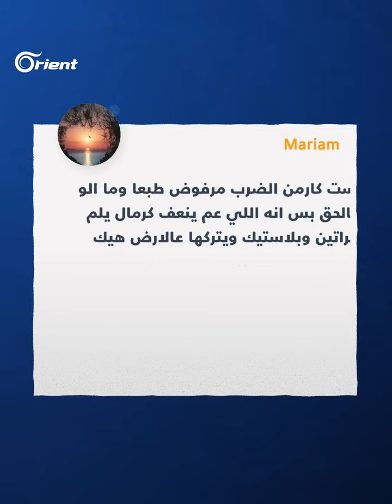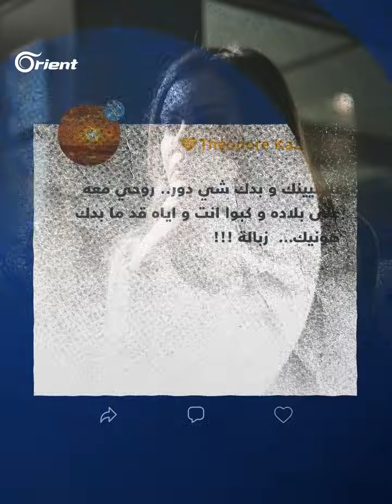الممثلة اللبنانية "كارمن لبس" تصرخ بوجه العنصرية والعنف في بلدها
الممثلة اللبنانية كارمن لبس تصرخ بوجه العنف والعنصرية عبر فيديو نشرته لشرطي
في بلدية جل الديب، شاهدته يعنّف طفلاً كان يبحث في حاويات القمامة.